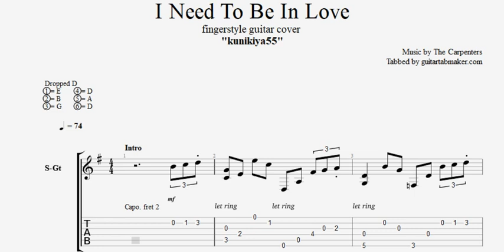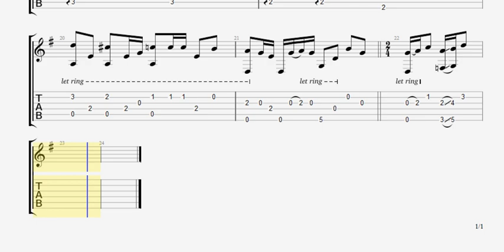I Need To Be In Love TAB - fingerstyle guitar tabs (PDF + Guitar Pro)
The Carpenters - I Need To Be In Love fingerstyle TAB in Guitar Pro
This tab follows the acoustic fingerstyle guitar cover played by "kunikiya55"
Dropped D tuning + Capo on the 2nd fret

Sounds cool?

Enjoy them ;)